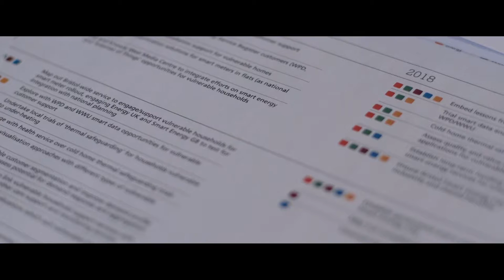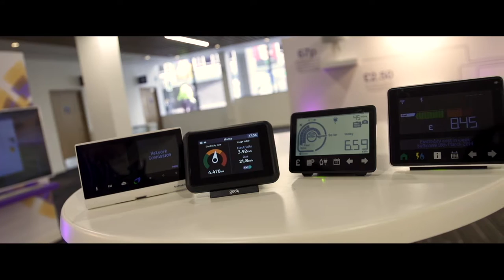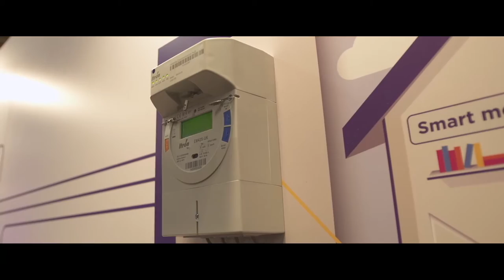Powering Future Cities | Smart Energy GB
From Smart Energy GB, this film features CSE's Chief Executive, Simon Roberts OBE, talking about the work we've done on the Bristol Smart Energy City Collaboration